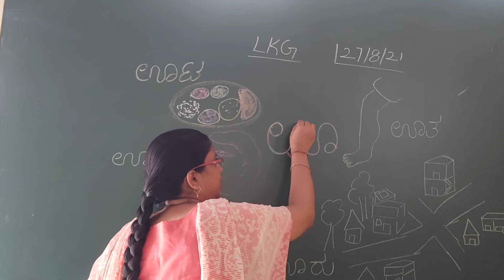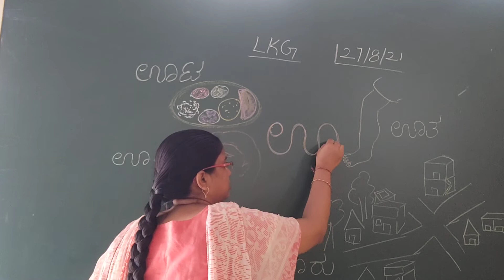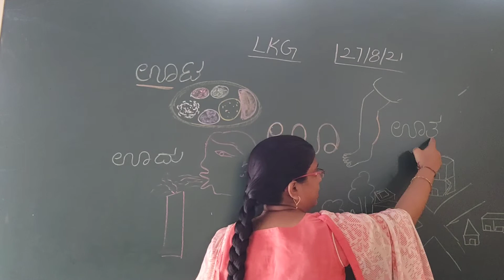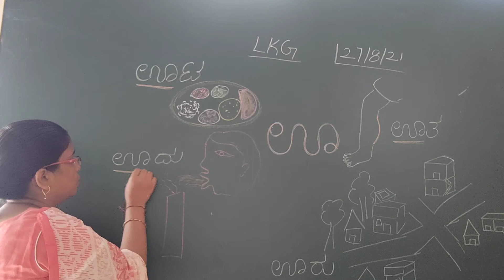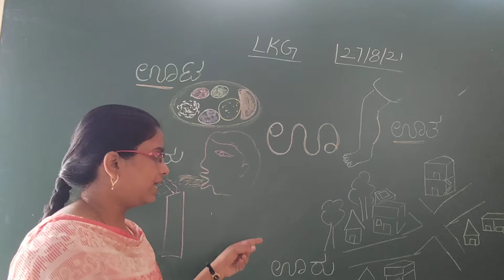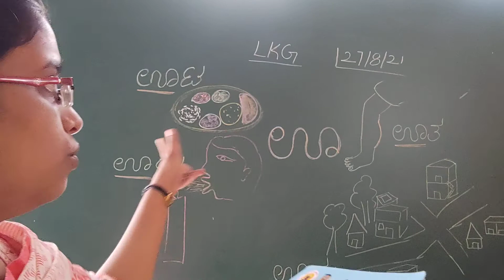Learn & identify ' ಊ ' & it's examples:LKG